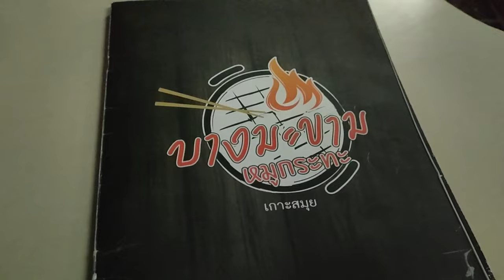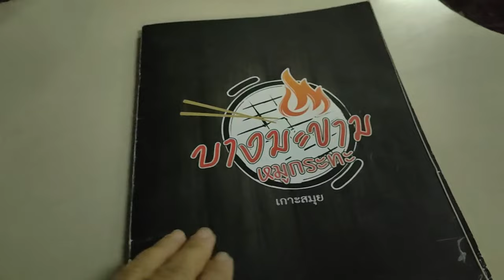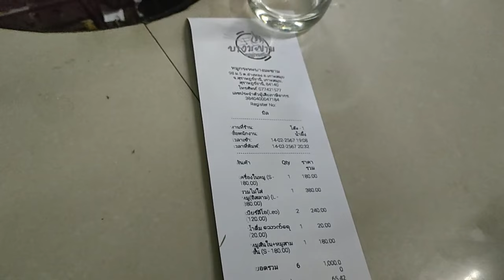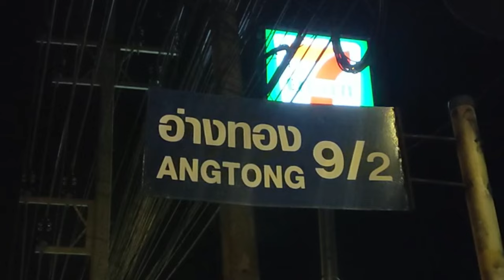où manger une MOO KRATA BBQ thai à Koh Samui - Restaurant à Nathon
où manger une MOO KRATA BBQ thaï à Koh Samui - Restaurant à Nathon : où bien manger à Koh Samui - Bon restaurant près de Nathon, près de la plage de Baan Makam à Nathon. Comment trouver un bon restaurant à Koh Samui ? où bien manger à Koh Samui ? Voici un cadre idéal dans un écrin de verdure.
La Moo Kratha es le barbecue thaï : l'alliance parfaite de la street food et du barbecue pour un max de saveurs ! Découvrez ce bowl à base de légumes et ingrédients grillés (porc, poulet, crevettes, poissons marinés). Un régal sucré-salé-épicé qui ravira tous les foodies et fans de cuisine thaïe !

"Vis ma vie d'Expat à Koh Samui". Dans ce Koh Samui vlog, je partage une adresse d'un bon restaurant à Nathon, un établissement tenu par des Locaux, fréquenté par des Locaux.

➡️ Coordonnées du restaurant Moo Krata Baan Makam à Koh Samui (Nathon)

00:00 où manger une MOO KRATA BBQ thai à Koh Samui - Restaurant à Nathon
00:25 Présentation de Baan Sawadee Villa Loh Samui, location près de la plage
01:00 Présentation de ma chaîne You Tube Emma Koh Samui
02:00 Quels sont les meilleurs restaurants à Koh Samui ? où bien manger à Koh Samui ? Bon restaurant à Nathon à Koh Samui
03:00 Présentation de la moo krata ou muu kratha ou moo kratha ou muu krata
08:46 Localisation de Moo Krata Baan Makam restaurant à Nathon:  comment trouver un bon restaurant à Kho Samui